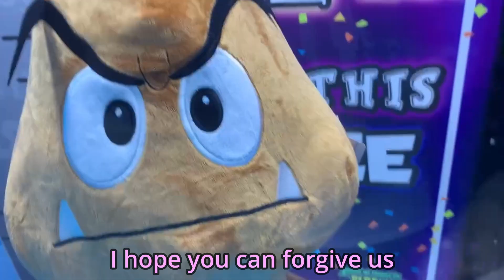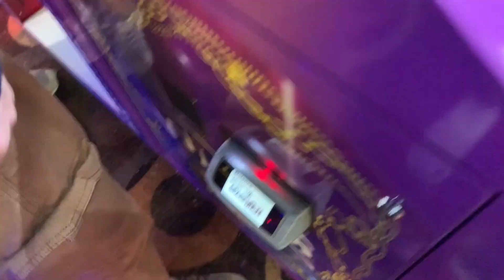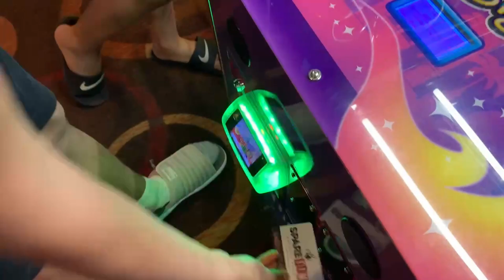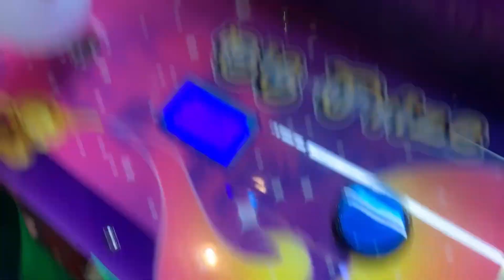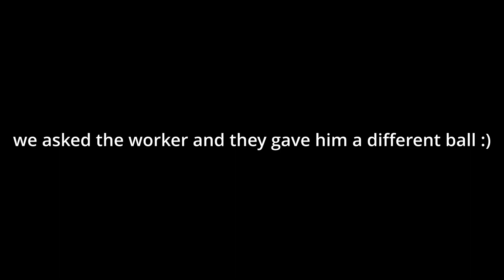Can We Win This GIANT Hamster at The Claw Machine?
yo whats up guys!
today they restocked the huge claw machine with a giant hamster! can we win it? watch the video to find out! we also played some other claw machines and won a few other prizes.
one more thing, we did take a break so now we're back. we probably wont resume weekly uploads for a while since we dont have many ideas right now, but we'll still be uploading content for you guys every once in a while.